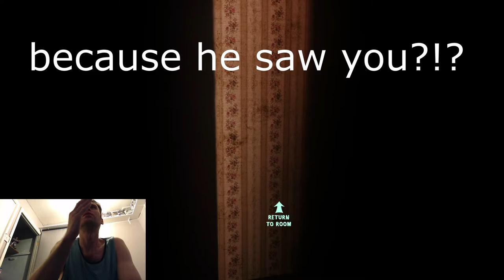Where do I go now???: At Dead of Night - Part 3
In this video Fazza is still playing atdeadofnight and believes he has to search for a teddybear that Amy had and yet again comes across jimmyhall /